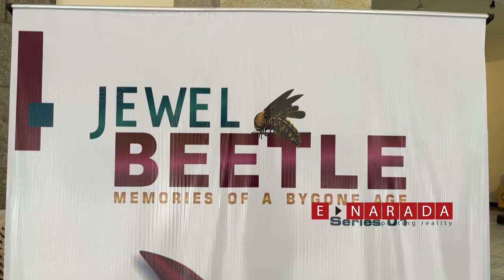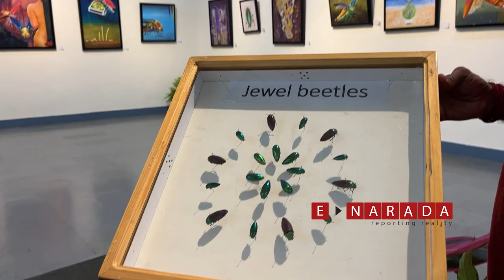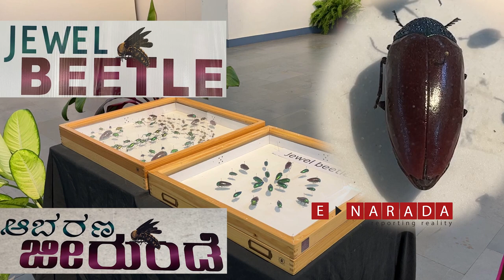Display of Real insects | Jeerunde or Beetle Exhibition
Our childhood memories attached to the colourful Jewel Beetles are priceless.

The spectacular collection of different varieties of Jewel Beetles was displayed in the solo exhibition of amazing paintings on the same topic by Varnam Narayanaswamy at Karnataka Chitrakala Parishat, Bengaluru.